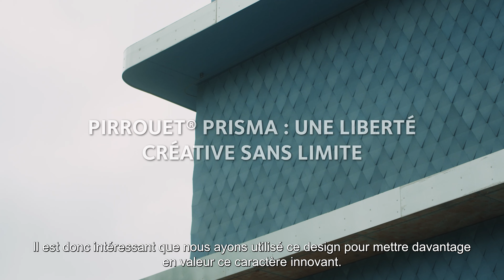Living Tomorrow | Vandersanden Pirrouet® Prisma briques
Pirrouet® Prisma allie durabilité et circularité à l'esthétique à Living Tomorrow. Le secteur de la construction a livré une vision futuriste avec le nouveau campus d'innovation de Living Tomorrow. Vandersanden a participé à la construction de la façade de ce bâtiment emblématique en tant que partenaire. La brique Pirrouet® Prisma, négative en CO2, démontre le potentiel de la nouvelle technologie en associant la durabilité à une liberté de conception sans précédent.

▬ À propos de Vandersanden▬▬▬▬▬▬▬▬▬▬▬▬
Vandersanden est une entreprise familiale et l’un des plus grands fabricants de briques en Europe. Nous proposons des briques de parement, des pavés, des plaquettes de parement ainsi que des solutions pour les façades et les espaces publics.

L’expérience, la cocréation, l’innovation et la durabilité sont ce qui nous motive. Nous sommes en constante interaction avec les concepteurs, les développeurs et les entreprises de construction afin d’imaginer des solutions qui inspirent et rassemblent les individus, qui renforcent et garantissent le bien-être collectif. Il s’agit là d’une grande responsabilité sociétale à travers laquelle nous contribuons à bâtir un environnement dans lequel les gens ont envie de vivre. Plus qu’une fonctionnalité (rue, place, façade, trottoir, jardin), nous créons une qualité de vie.